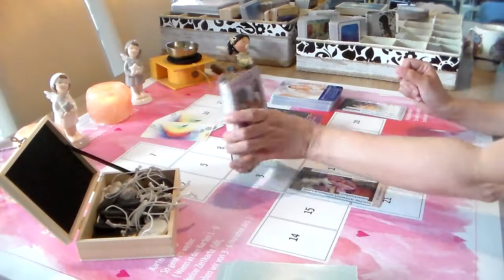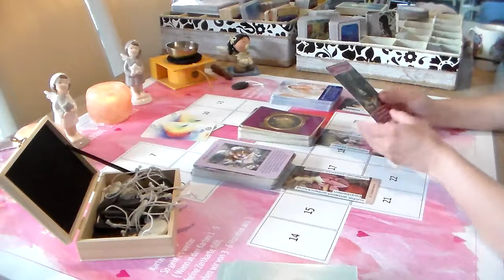Zuschauer zuhause | Kurzfilm Tagesschau 09:00 Uhr 01 / 02 / 03.06.2021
Tagesbotschaft für Juni 21